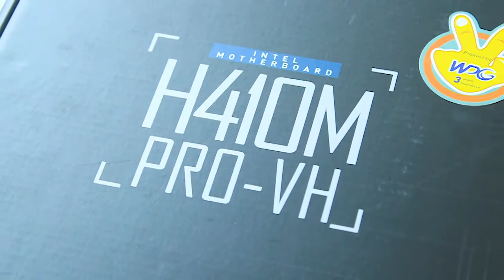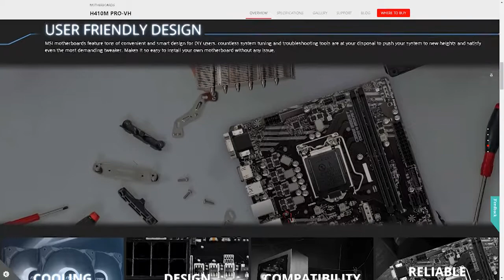Unboxing Motherboard MSI H410M PRO-VH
Hai sobat kembali lagi di Devix Channel, video kali ini aku mau unboxing salah satu motherboard dari MSI yaitu H410M PRO-VH.